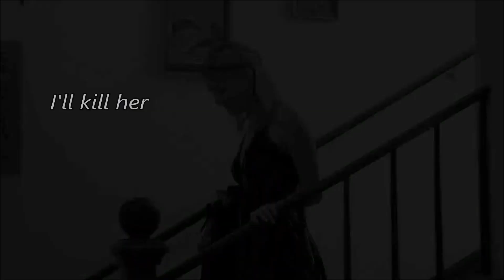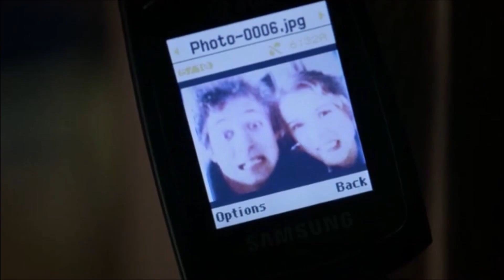Lip X Mandy X Karen - I'll kill her